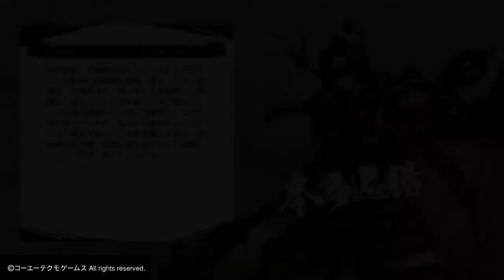【実況プレイ】戦国無双5 無双演武・明智光秀編#6「月山富田城の戦い」総合評価S 難易度普通【PS4】コーエーテクモゲームス【無双シリーズ】山中鹿介 山中鹿之助 尼子義久 毛利元就 小早川隆景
プレイしているゲームはチャンネルの再生リストをご確認ください。